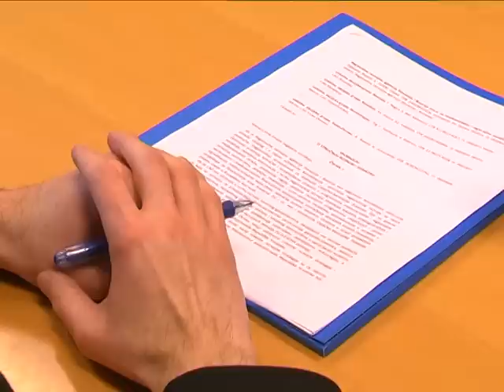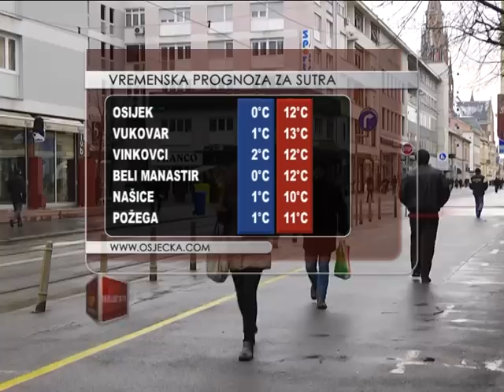20.02.2015. Osječka televizija, Osijek - Vijesti